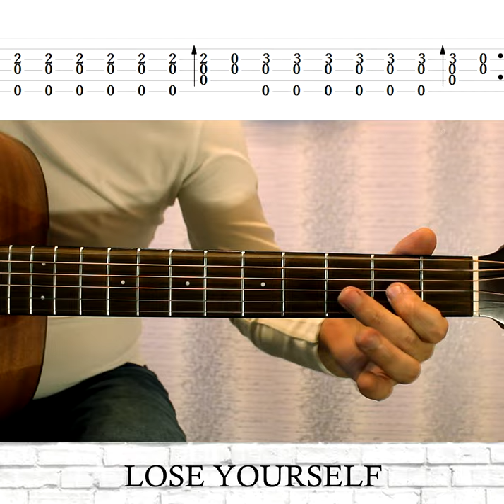Lose Yourself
► Lose Yourself is a song by American rapper Eminem from the soundtrack to the 2002 motion picture 8 Mile.
► Drop D tuning (D-A-D-G-B-E)